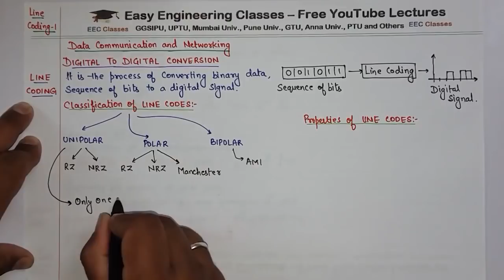L10: Digital to Digital Conversion(Line Coding) - Unipolar, Polar, Bipolar, Manchester Coding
In this video you can learn about the Digital to Digital Encoding(Conversion) / Line Coding with Examples. Following types of Digital to Digital Encoding Schemes are discusses: Unipolar RZ, Unipolar NRZ, Polar RZ, Polar NRZ, Bipolar NRZ, SPLIT Phase Manchester Format, Polar Quaternary NRZ, Coding with Examples. This topic is very important for College University Semester Exams and Other Competitive exams like GATE, NTA NET, NIELIT, DSSSB tgt/ pgt computer science, KVS CSE, PSUs etc

DataCommunicationNetworking Lectures in Hindi

Links for GATE/UGCNET/ PGT/ TGT CS Previous Year Solved Questions